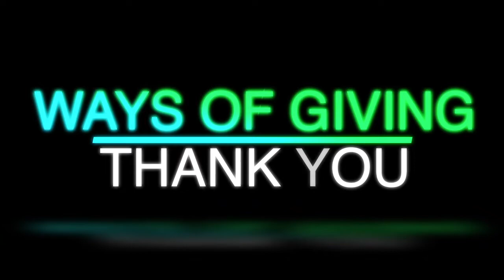Weekly Announcements 3-28-21